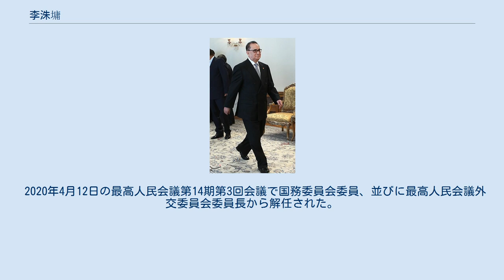李洙墉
北朝鮮・スイス関係
李 洙墉（리수용，リ・スヨン、1940年6月15日 - ）は、北朝鮮の政治家・外交官で、朝鮮労働党中央委員会政治局員、同党中央委員会前副委員長、同党前国際部長、前朝鮮民主主義人民共和国国務委員会委員、前最高人民会議外交委員会委員長。
 北朝鮮の外交の統括役で、2016年5月末の党内序列は8位前後。
内閣外務相、行政部副部長を兼ねていた。
また実子の李一赫は金正哲が主宰する「烽火組」のメンバーでもある。
 1980年ごろから李徹（リ・チョル）という通名で駐スイスジュネーヴ代表団公使を務め，スイス留学中の金正恩の親代わりとして監護をした。
金正日とは高校時分からの友人だったこともあり、彼の信任が厚く、この駐スイス大使時代、金正日の秘密資金の管理をしていたこともある。
その後、前任の朴義春に代わり、2014年4月から外務相。
 2016年5月に開催された朝鮮労働党第7次大会で党中央委員会書記に代わって新設された党中央委員会副委員長に就任した。
また党中央委員会政治局員、党国際部長にも就任した。
同月に訪中したが、これは北朝鮮の核実験やミサイル発射実験を受けて冷却化する中国との関係を修復する意図によるものと報道された。
これに続いて、同年6月29日に開催された第13期最高人民会議第4回会議では、国防委員会に代わって新設された国務委員会の委員に選出された。
 2017年4月11日に開催された第13期最高人民会議第5回会議において最高人民会議外交委員会が19年ぶりに復活し、李が外交委員長に就任した。
このことにより、従来、外務省の主流派だった故姜錫柱系の勢力は後退することとなった。
 2018年3月25日、最高指導者就任後の初外遊で中国を訪問した金正恩に李雪主夫人や同じ朝鮮労働党副委員長の崔竜海、金英哲らとともに同行した。
 2018年5月7日、初めて航空機を外遊に利用して中国の大連を訪れた金正恩に朝鮮労働党第一副部長の金与正らとともに同行した。
 2018年6月、米朝首脳会談のためにシンガポールを訪問した金正恩に金英哲副委員長や金与正第一副部長らとともに同行した。
 2019年2月、米朝首脳会談のためにベトナムを訪問した金正恩に金英哲副委員長や金与正第一副部長らとともに同行し 、呉秀容党中央委員会副委員長らとハロン湾やスマートフォン工場などを視察した。
 2019年12月、第7期第5回党中央委員会総会において、党副委員長、並びに党国際部長の職を解任された。
 2020年4月12日の最高人民会議第14期第3回会議で国務委員会委員、並びに最高人民会議外交委員会委員長から解任された。